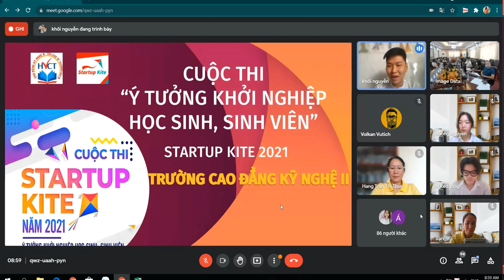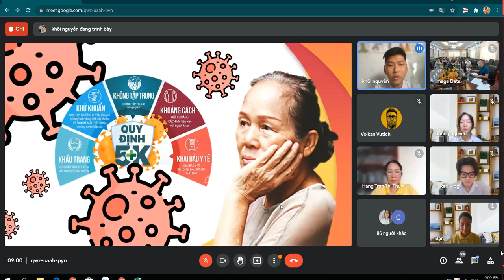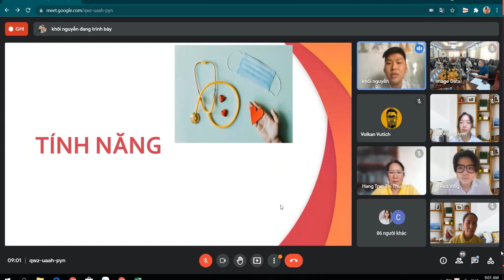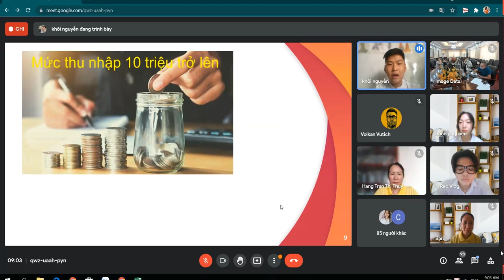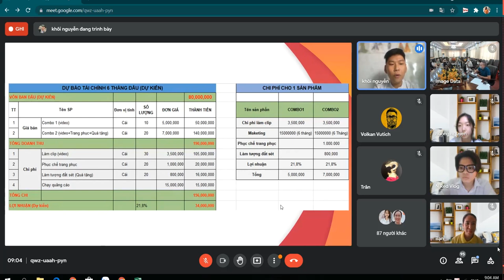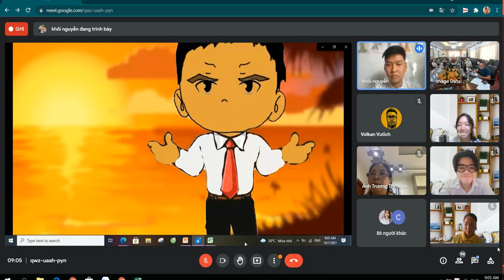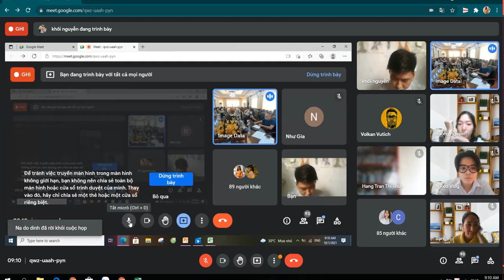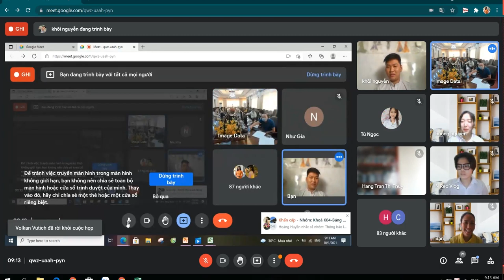Dự án TRỞ VỀ KÝ ỨC SV ngành TKTT